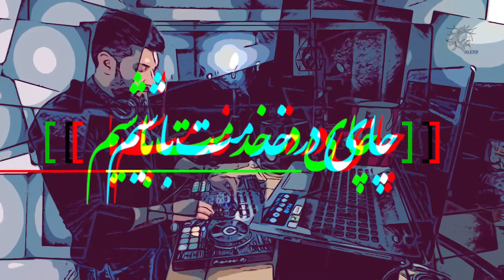چای در خدمت باشیم - فصل ۱ - قسمت ۶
مهمان برنامه : دی جی آرمارک
ویژه برنامه سال نو میلادی
اجرا: دانيال
©️ALEND B.V
"Let's have some tea" on social

Let's have some tea (چای در خدمت باشیم)